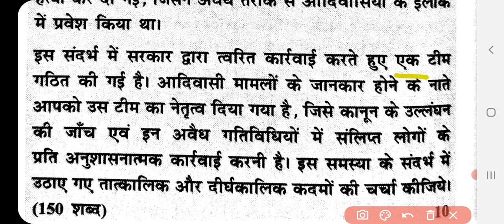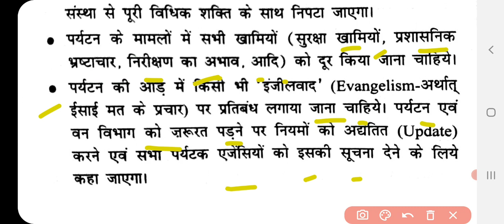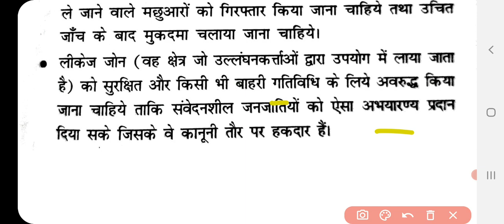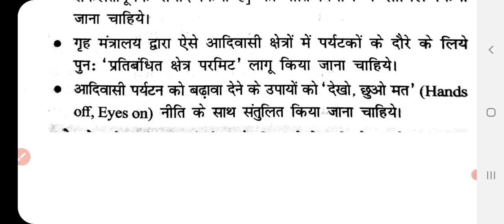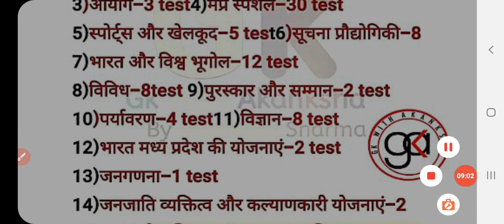case study,केस स्टडी,mppsc mains, केस स्टडी को किस तरह हल करें,mains paper-4,ethics